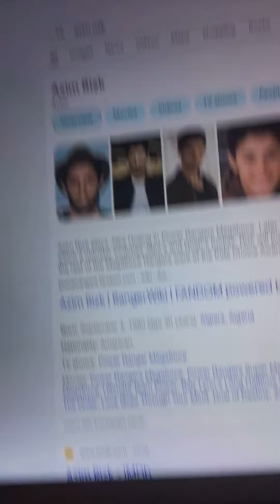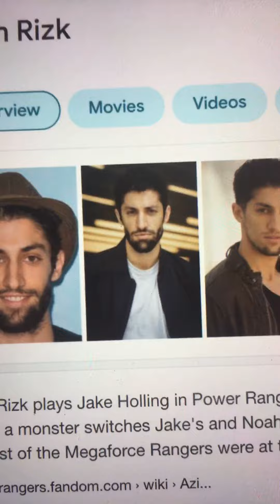English actors for vice shogun of Space shogunate jark matter